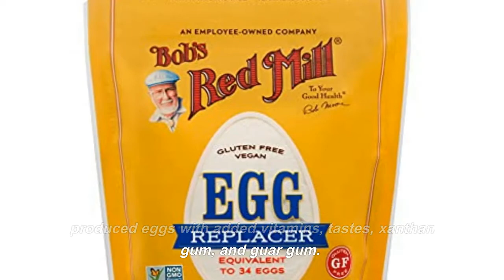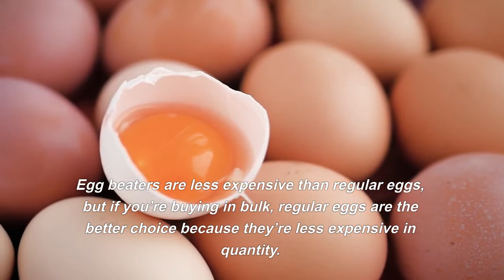Egg Beaters Vs Egg White – Which The Great One? (2022)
Main Differences Between Egg Beaters Vs Egg Whites

- While egg whites are manually removed from conventional eggs, eggbeaters are industrially produced eggs with added vitamins, tastes, xanthan gum, and guar gum.

- Egg beaters have added flavors and vitamins, whereas egg whites can be removed manually or purchased at a supermarket, but they don’t have any added ingredients.

- Egg beaters are less expensive than regular eggs, but if you’re buying in bulk, regular eggs are the better choice because they’re less expensive in quantity.

- Egg beaters exist in a variety of flavors and can be purchased to suit your preferences, whereas egg whites have the same aroma and flavor all around the world.